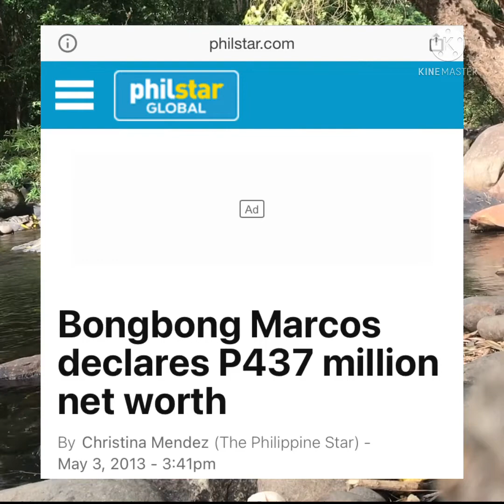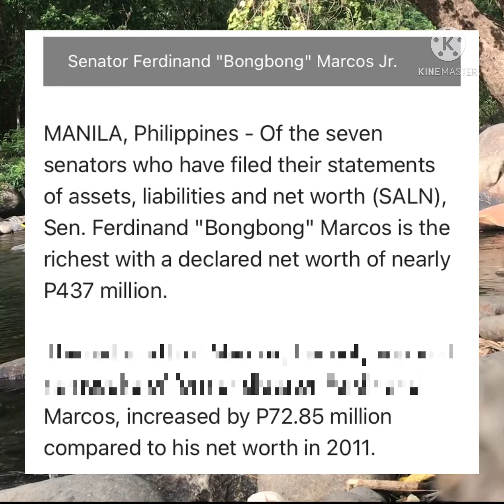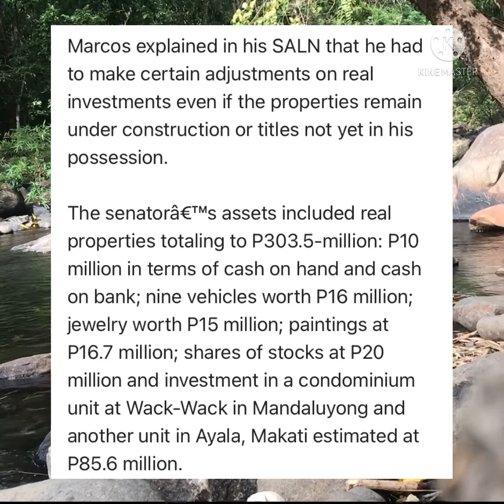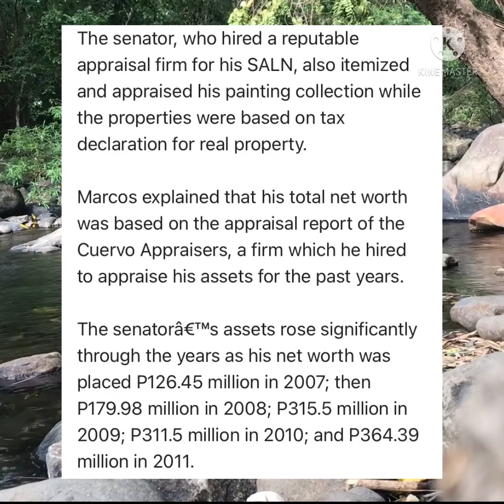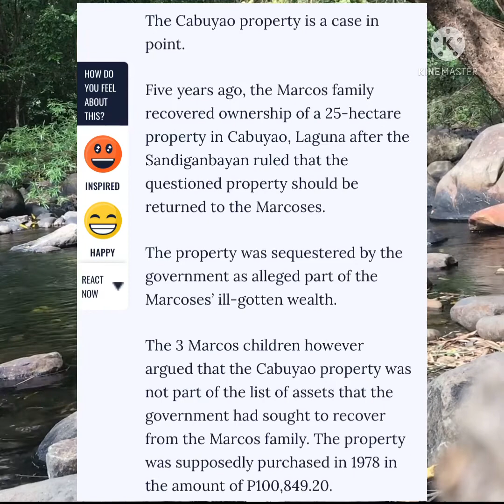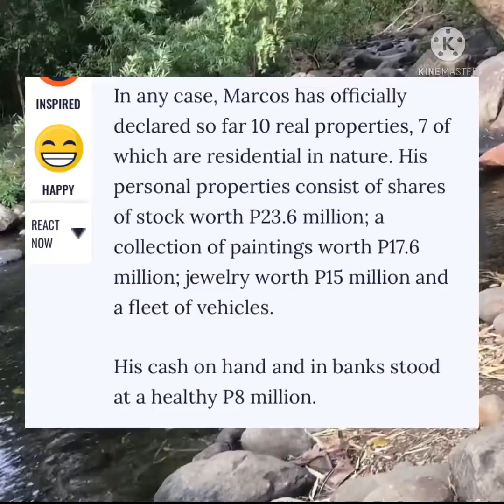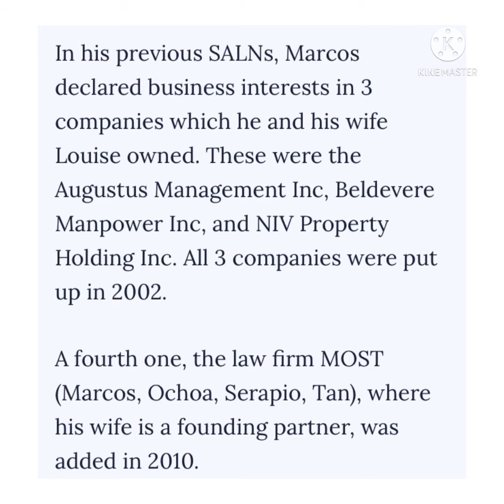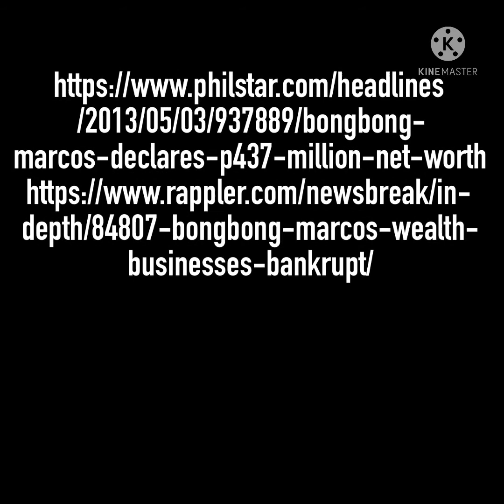Negosyo, Assets at mga Ari-arian ni Bongbong Marcos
Negosyo, ari-arian at assets & liabilities ni Bongbong Marcos

5. Ang sinampang 50+ cases ni Emilio Aguinaldo kay Jesse Robredo at ang pagkawala ni Emil

6. Nakakagulat na balita! Rappler sinulat ang mga achievements ni BBM pero hindi alam ng mga Dilawan